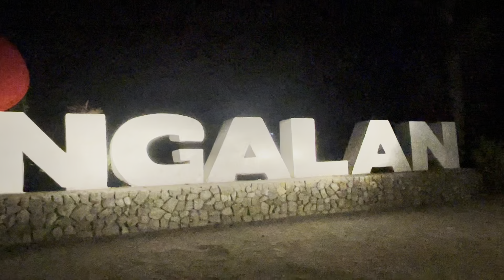GALAAN SA DINGALAN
Galaan sa Dingalan feat. Dingalan Feeder Port, Isla ng Paraiso, Mountain view deck, Lamao cave and Tanawan Falls.